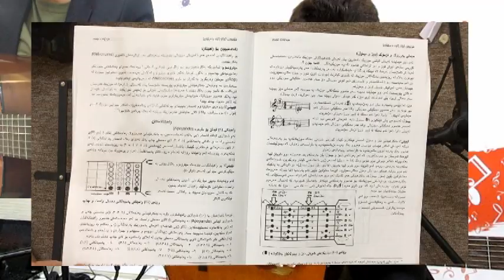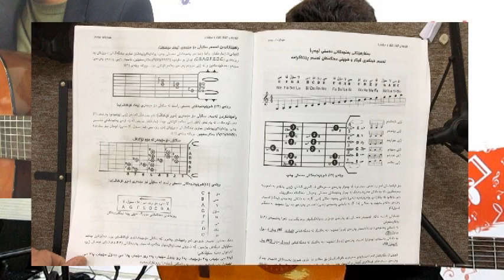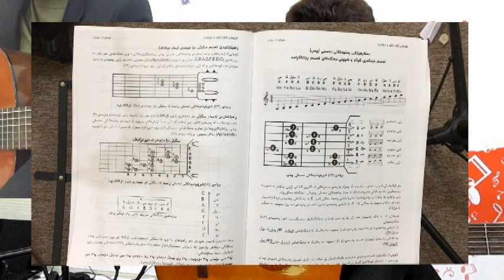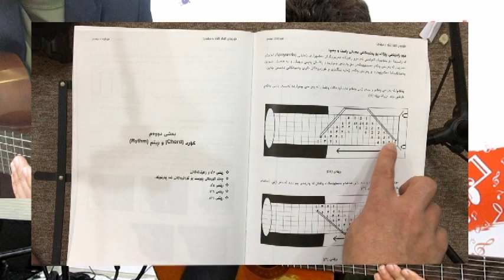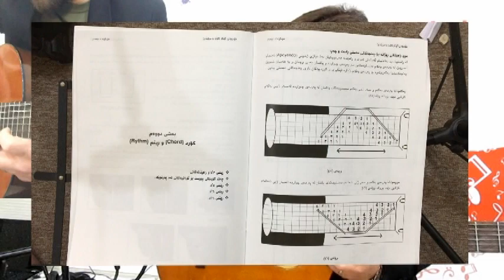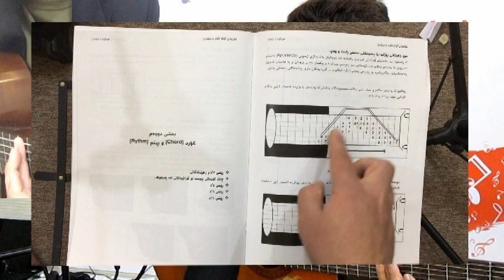وانەی ( ١٠) ناو کتێب